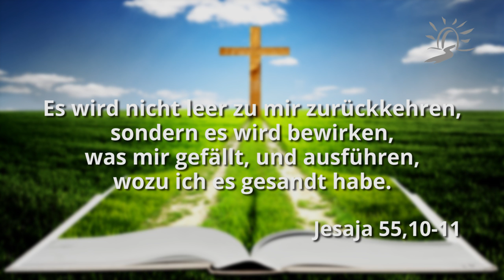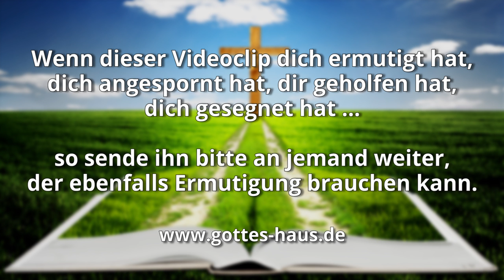Kein leeres Wort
Gottes Wort besitzt eine gewaltige innewohnende Kraft. Ich möchte dir ein Beispiel dazu weitergeben.

Als der bekannte Erweckungsprediger C. H. Spurgeon im Jahr 1857 einmal im Kristallpalast in London predigen sollte, besuchte er den Ort einige Tage vorher, um festzulegen, an welcher Stelle die Kanzel stehen sollte. Um die Akustik des Saales zu testen, rief er mit lauter Stimme: „Siehe, das Lamm Gottes, das die Sünde der Welt wegnimmt!“ (Johannes 1,29).

Ein Handwerker auf einer der Galerien, der nicht wusste, was da vor sich ging, hörte diese wenigen Worte. Sie drangen wie eine Botschaft vom Himmel unmittelbar in sein Herz. Er wurde derart vom Bewusstsein seiner Sünden getroffen, dass er sein Werkzeug niederlegte, nach Hause ging und dort sein Leben mit Gott ins Reine brachte.

Denn wie der Regen fällt und vom Himmel der Schnee und nicht dahin zurückkehrt, sondern die Erde tränkt, sie befruchtet und sie sprießen lässt, dass sie dem Sämann Samen gibt und Brot dem Essenden, so wird mein Wort sein, das aus meinem Mund hervorgeht. Es wird nicht leer zu mir zurückkehren, sondern es wird bewirken, was mir gefällt, und ausführen, wozu ich es gesandt habe.
Jesaja 55,10-11

Ist mein Wort nicht so wie Feuer, spricht der Herr, und wie ein Hammer, der Felsen zerschmettert?
Jeremia 23,29

Denn es ist nicht ein leeres Wort an euch, sondern es ist euer Leben…
5.Mose 32,47